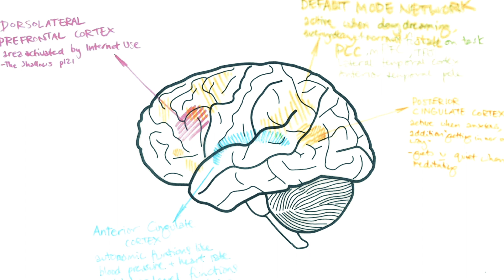The future of meditation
With so many apps designed to help us "switch off" and meditate, Freyja Sewell devised a new way to use tech for mindfulness.